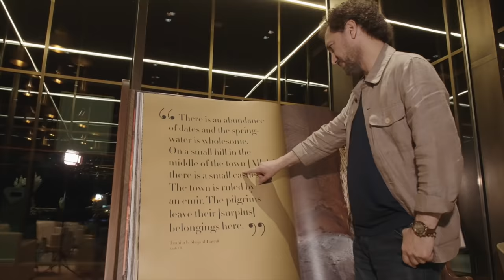Naseer Shamma arrives in AlUla | نصير شمّة يصل إلى العلا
Distinguished Iraqi artist, Maestro Naseer Shamma, has arrived in AlUla for the magical outdoor performance of Music in Ancient Eras. Inspired by the ancient inscriptions of JabalIkmah, don’t miss this spectacular concert!

Celebrate every moment with AlUlaMoments

وصول الموسيقار العراقي "نصير شمّة" إلى العلا، استعدادًا لإحياء النقوش الموسيقية القديمة على جبل_عكمة، في حفل "الموسيقى في العصور القديمة" الذي سيُقام في الهواء الطلق بين الطبيعة الساحرة.